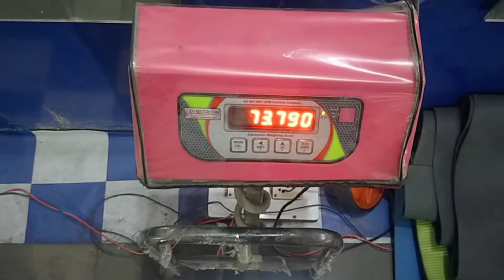Warming up before transformation || friday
Hi everyone, myself Vikas. I belongs to a city of U.P(Mainpuri). I am trying to start my fitness/life journey with all of you so please keep supporting.